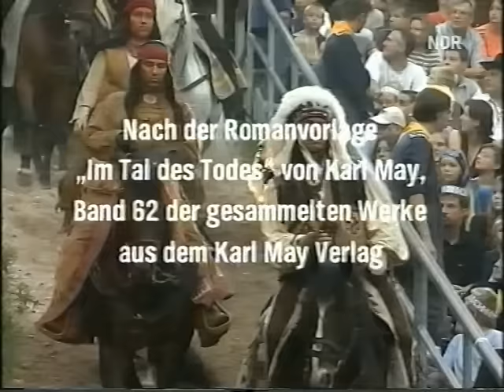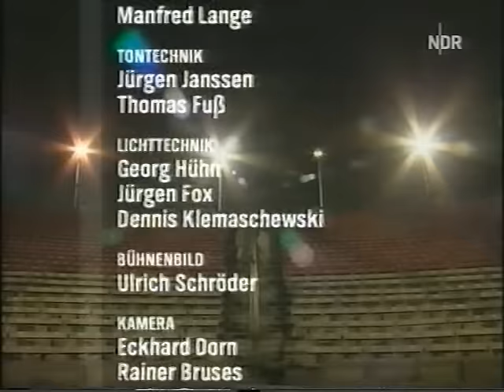Karl May Spiele Bad Segeberg 2002 Im Tal des Todes TV Version